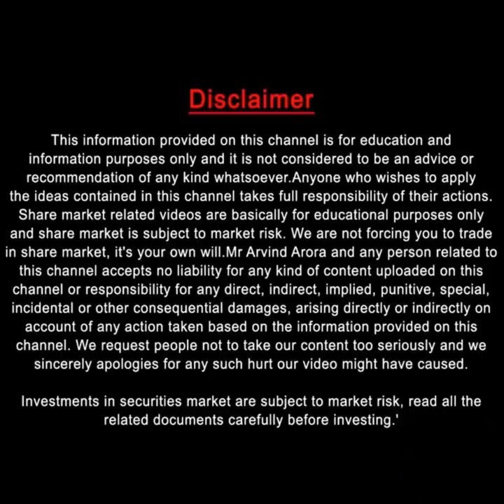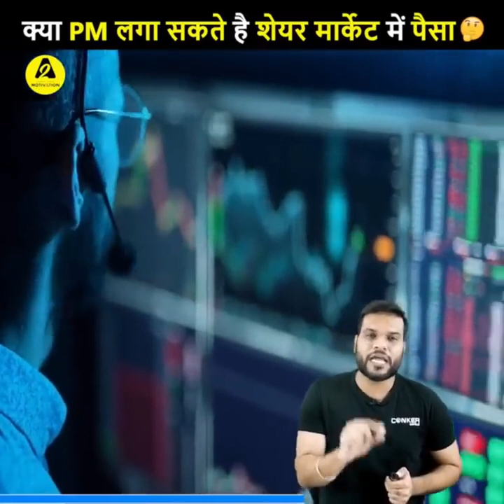99% लोग नहीं जानते KGF का ये सच 😱| a2motivation facts by a2sir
1. 99% people do not know this truth of KGF.
2. Can PM invest money in the share market?
3. How is thirst-quenching "Pani Baba"
4.Oscar in black truth of slap!

१. 99% लोग  नहीं जानते KGF का ये सच |
२. क्या PM लगा सकते है शेर मार्केट में पैसा ?
३. कैसे प्यास बुझा रहा है "पानी बाबा"
४.Oscar में थप्पड़ का काला सच |